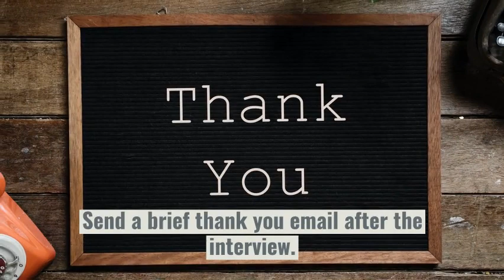Top interview tips from leading recruiters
Have you got a big interview coming up? Want to impress and land the job? Follow these simple interview tips from our leading Professional Services recruiting team and ace the interview each time.